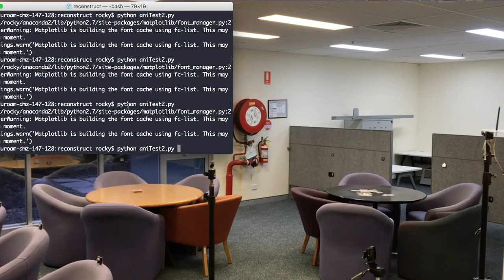Radio Tomography with low-power Sensor Network Device (TI Sensortag CC2650)